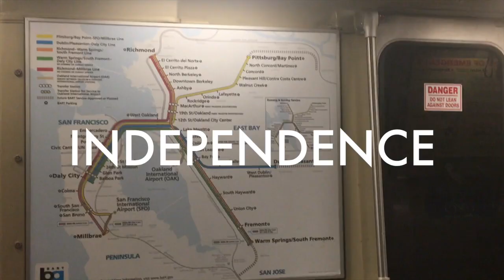Why a Camp America Summer, is the Best Summer Internship!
International Working Holidays
Your specialist Overseas Working Holiday Agency